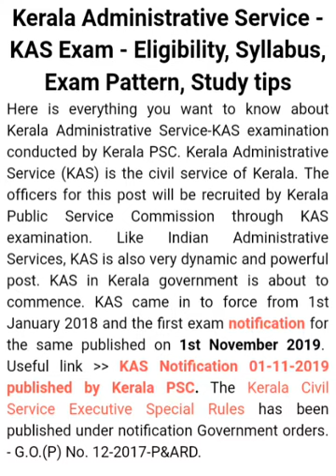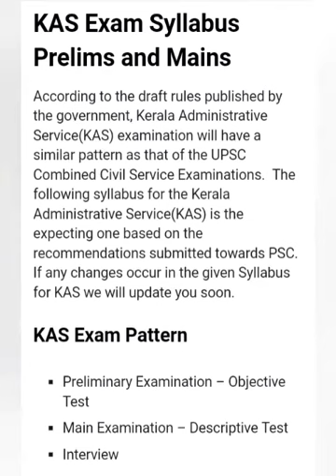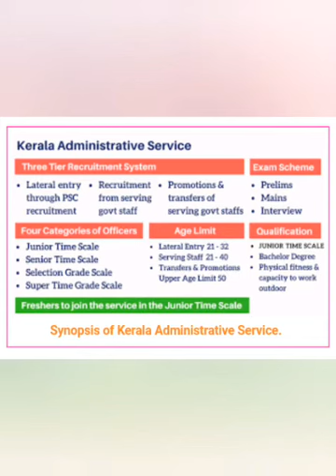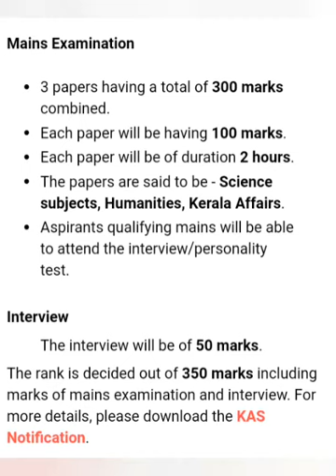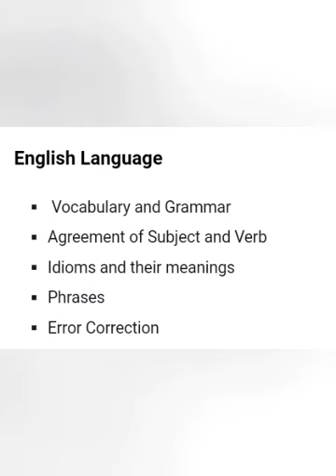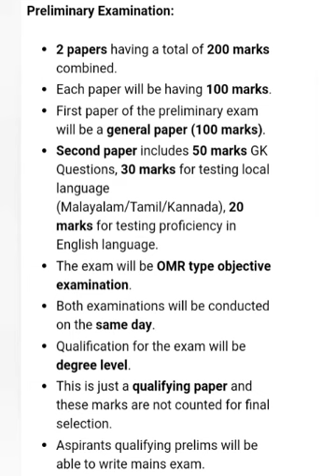KAS എക്സമിനു എങ്ങനെ ഒരുങ്ങാം || Basic Details of Kerala Administrative Service Exam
ഒഴിവുകൾ എത്ര?
സാദ്ധ്യതകൾ എന്തെല്ലാം?
Salary
സിലബസ് & Exam pattern
Books for study